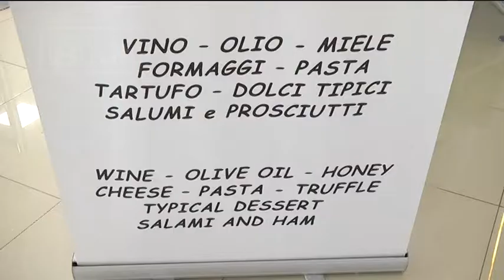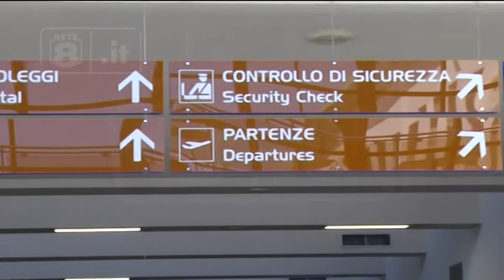Aeroporto d’Abruzzo - Inaugurato il Duty Free